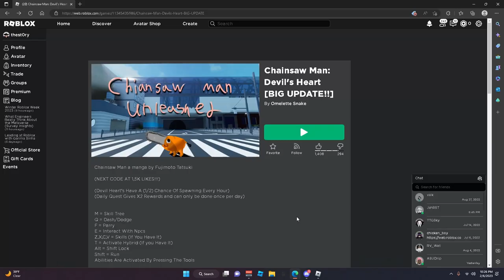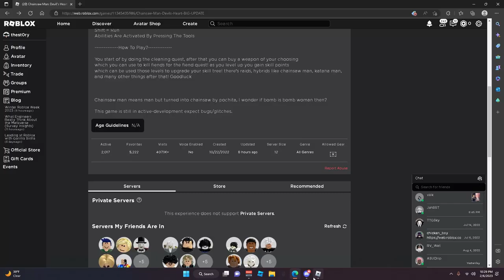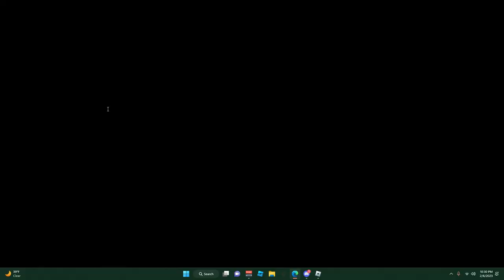Trying Out This New Chainsaw Man Game On Roblox | Chainsaw Man: Devil's Heart | Big Update Actually